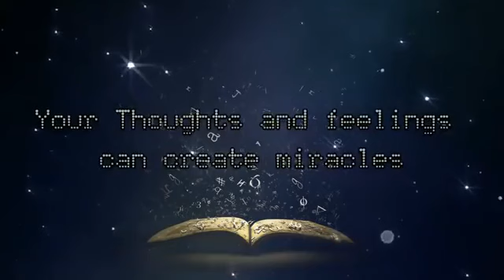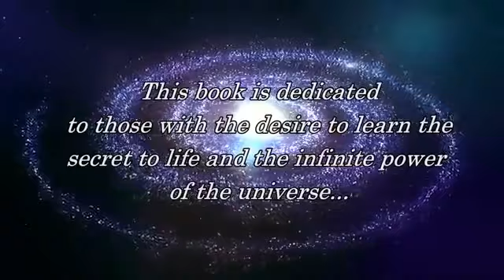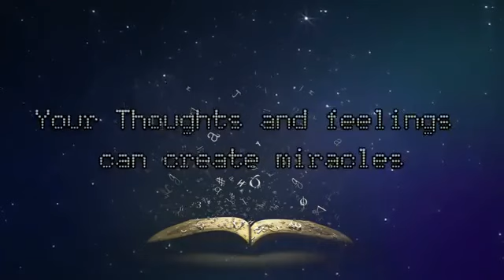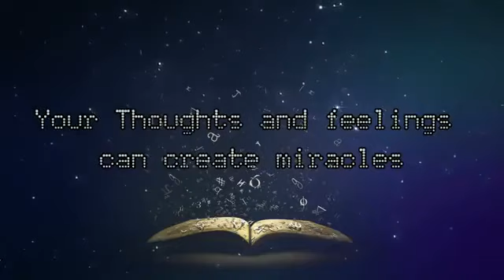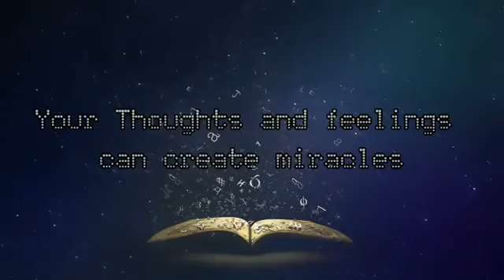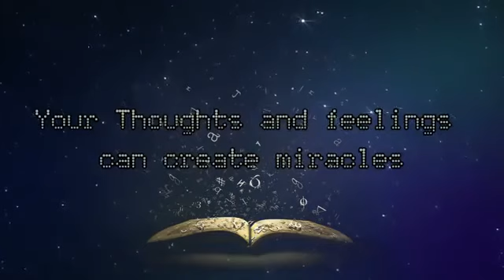How to ATTRACT Miracles using the law of attraction FULL AUDIO BOOK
Listen to this regularly and watch your life change before your eyes.